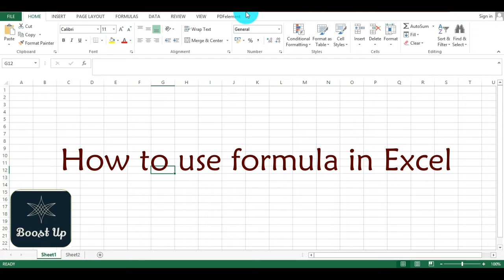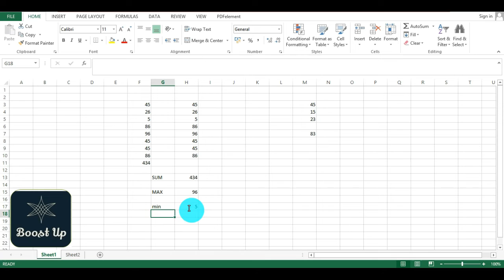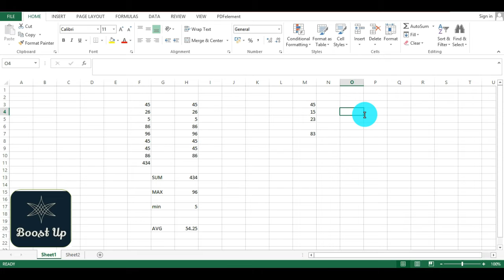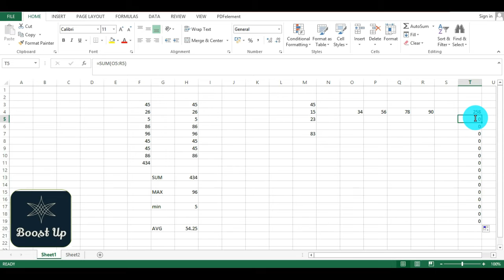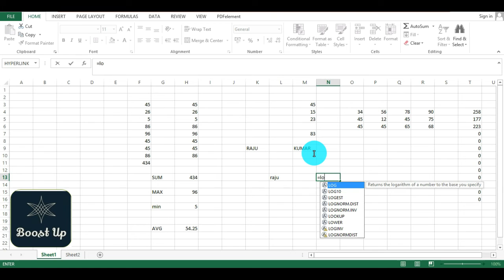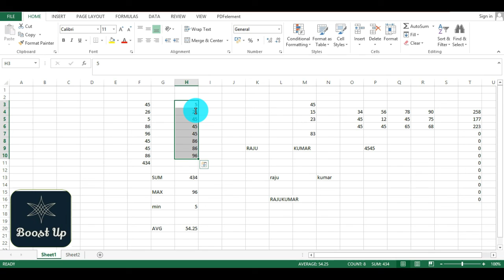How to use formula in Excel/MS Excel Function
A function is a predefined formula that performs calculations using specific values in a particular order. Excel includes many common functions that can be used to quickly find the sum, average, count, maximum value, and minimum value for a range of cells.